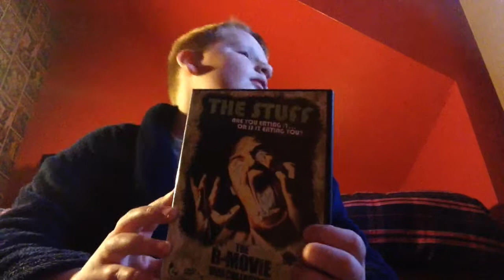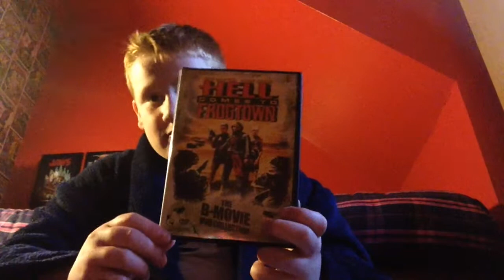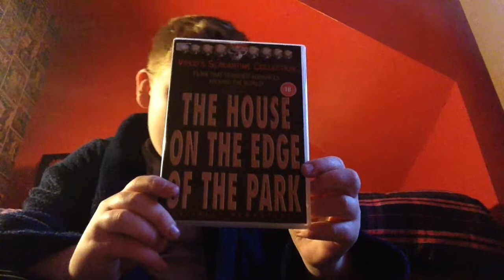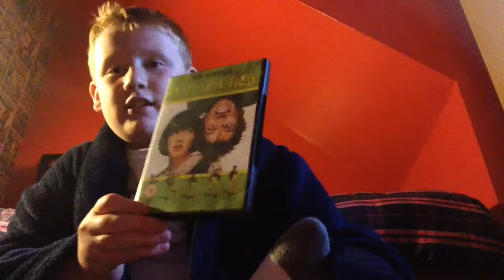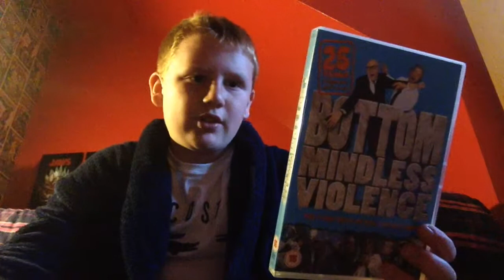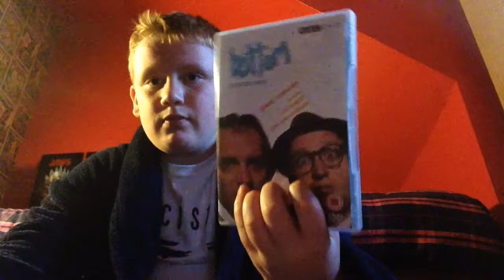Cex Ayr DVD haul 19/4/19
I definitely recommend cex Ayr
The staff are really helpful and nice. The products
Are recycled which is good for the environment.
Go and check out
The stuff is really worth the money and
Is at an acceptable price
Drop dead Fred.  £2.00
Bottom series 1-4. £5.00
The young ones series 1-2 £6.00
Bottom mindless violence £0.50
Unhinged £0.50
Demons directors cut £1.50
The return of the living dead £5.00
Halloween £8.00
The stuff £2.50
Rats £1.50
Slugs £2.50
He'll come to frog town £0.50
Night of the demon £5.00
The house by the edge of the park £2.00
Inferno £6.00
Guest house paradiso £5.99
Still game series 1-5 £4.99

Go check out cex and I recommend it highly